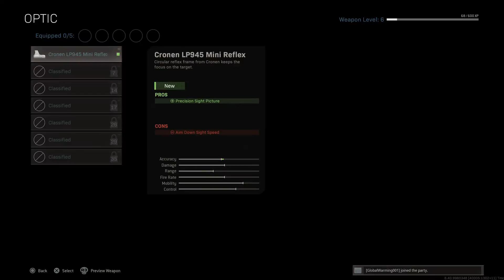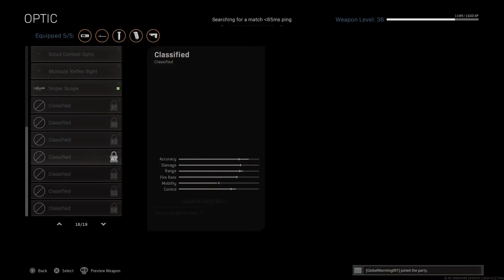Call of Duty®: Modern Warfare®_20210830131237